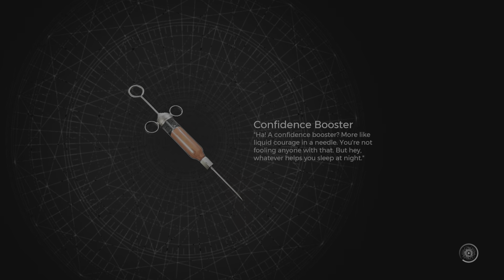Remnant 2- Faerin meets 1.21 gigawatts